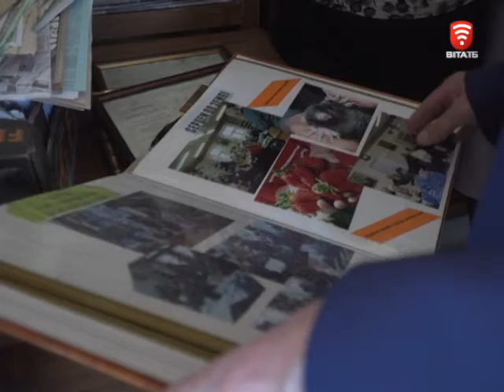Телеканал ВІТА новини 2017-08-10 Чи є майбутнє у бібліотек?!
У Вінниці продовжують реконструювати та осучаснювати об’єкти соціальної сфери. Так наразі капітально ремонтують 2 бібліотеки. В читальні, що на проспекті Коцюбинського, завершують утеплювати фасад. У бібліотеці №14, що на хуторі Шевченка зокрема підвели систему водопостачання та водовідведення